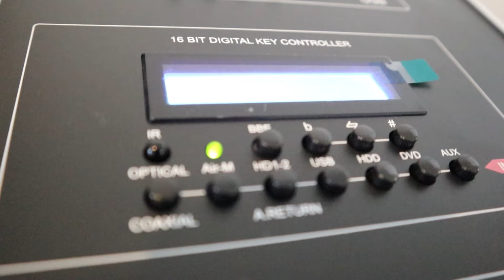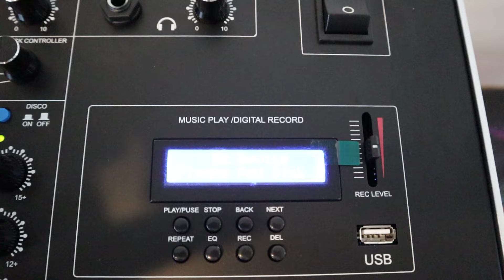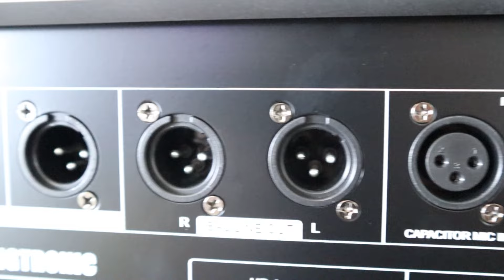KJ 5000MIX VER EL